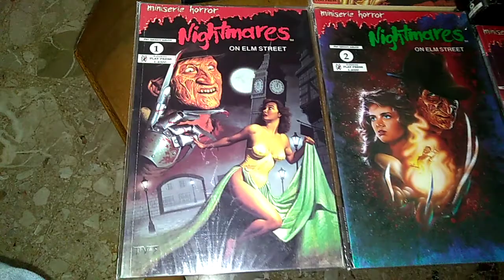A NIGHTMARE ON ELM STREET THE SERIES COLLECTION VHS, DVD & COMICS BY GABRY